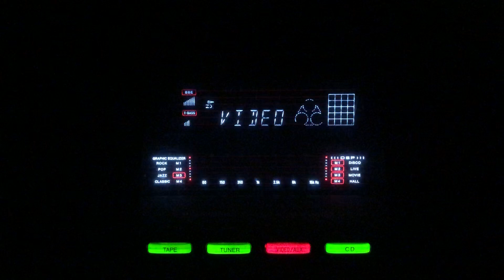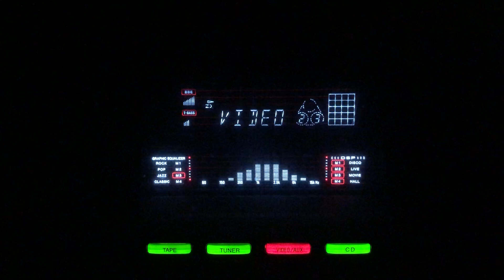Mohabbat men nazar milte hi- Suraiya- L: Nakhshab Jarchvi M: Hansraj Behl- Khilari/lnd/1950.